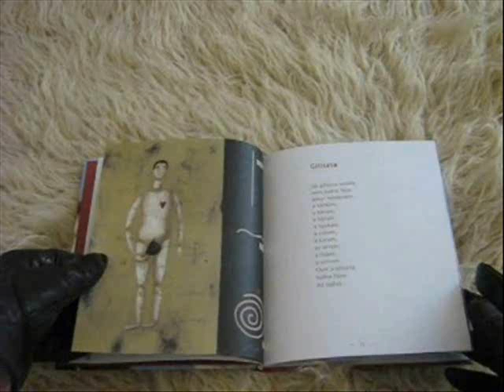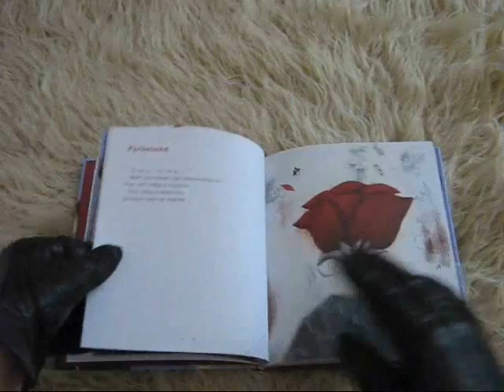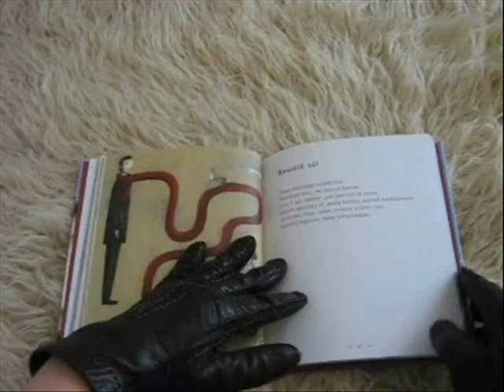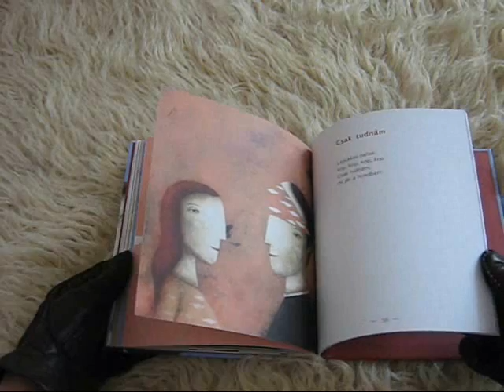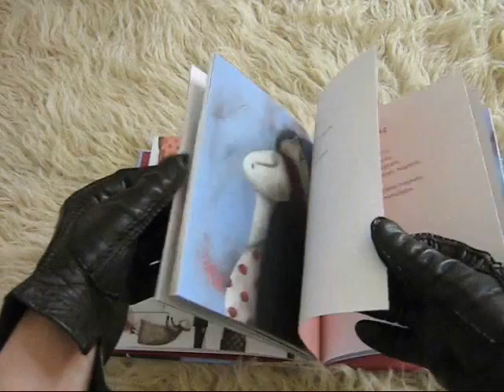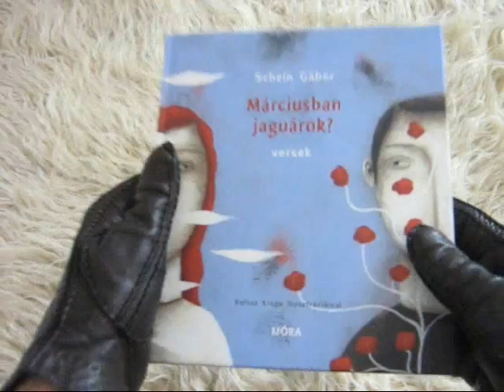Gergely Nóra versfilm Schein Gábor Márciusban jaguárok 2014